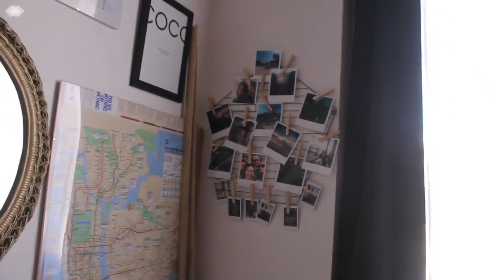VLOG Déménagement #5 l Appartement tour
La vidéo est disponible en HD, tu verras, c'est plus sympa

Hello! Voilà quelques temps que j'ai aménagé dans mon nouvel appartement, j'en profite pour vous faire le tour de celui-ci en vlog, j'espère que cela vous plaira!
J'espère que vous découvrirez un peu plus mon univers que vous embarquerez avec moi ♡